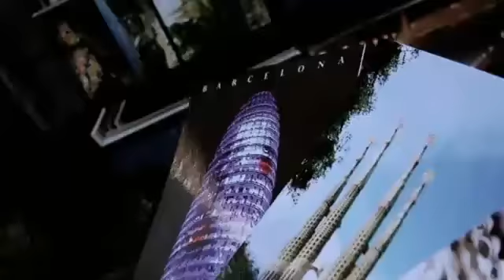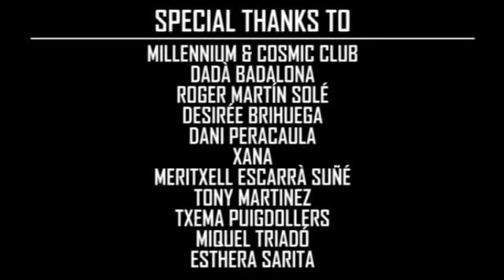LOCA PEOPLE johnny la gente esta muy loca WTF Sak Noel